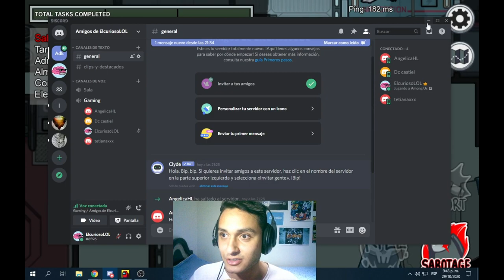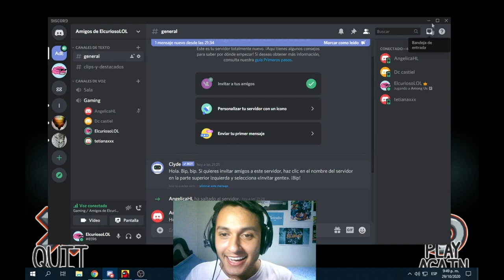Esto Pasa Si JUEGAS ''AMONG US'' De A 4 JUGADORES....Épico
Hacía Falta Un Gameplay de Un JUegos y que mejor que de Amung US, la PAse Muy BIen jugando con mis amigos y de 4 JUgadores mucho más Difícil Cracks, EL que quiera Jugar Conmigo Más Que BIenvenido. Me Escriben y De Una Nos Ponemos De Acuerdo.